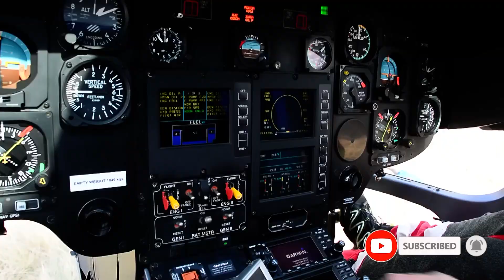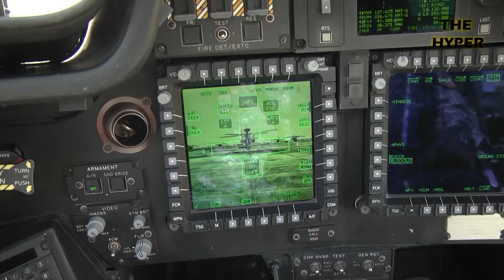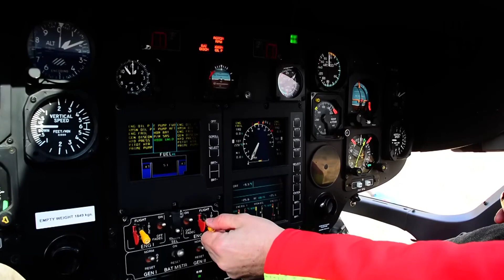5 Best Attack Helicopters in the World! New Ranking 2023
In this video, we're ranking the 5 best attack helicopters in the world! We've updated the ranking for 2023, and this is the latest information you need to know about the best attack helicopters in the world.

From the iconic AH-64 Apache to the cutting-edge NH90, these helicopters are some of the best in the world. We'll provide you with details on each helicopter, from performance to specs to comparisons. Make sure to watch this video to find out which attack helicopter is the best for you!